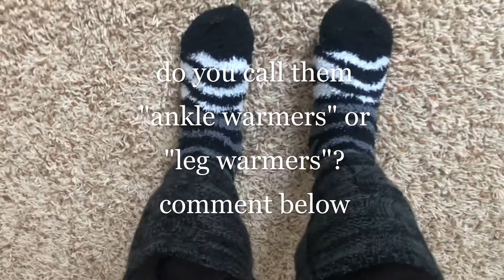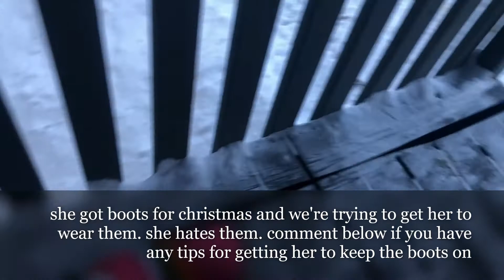LIFE WITH MACKENZIE: Getting the Mail EPISODE 1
I decided to make a video about what it's like to walk down my street to get the mail in -11 degree weather in Alaska! It is SO COLD, but the views are so beautiful and make the short walk to the mail worth it!

Like this video if you want to see more obnoxious crack videos like this.

Song: WAVE (Instrumental) by ATEEZ